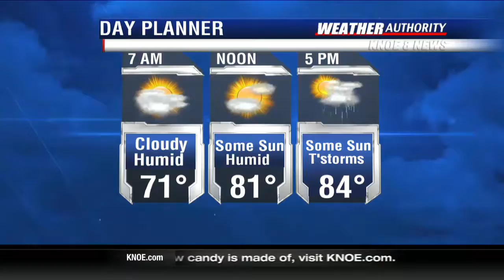Grambling State University fundraiser